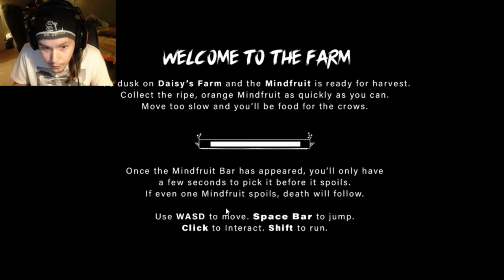Daisy's Farm "One Shot Harvest Demo"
Daisy's Farm is just ripe with creepy happenings.
Harvest your crop quickly or else feel the wraith of the crows.
Make no mistake, you're being watched.